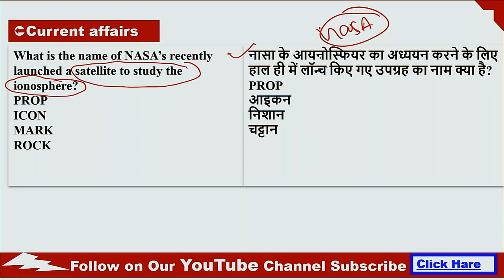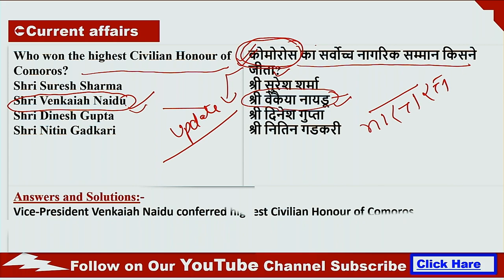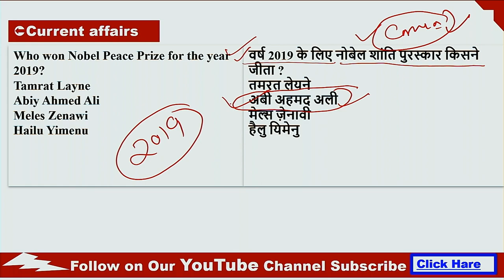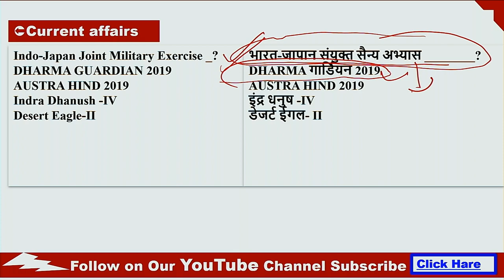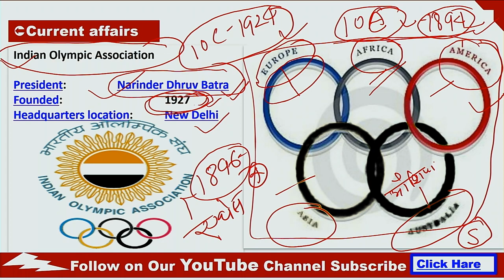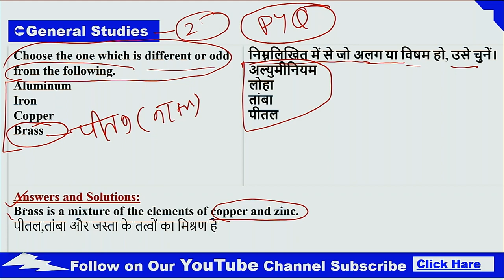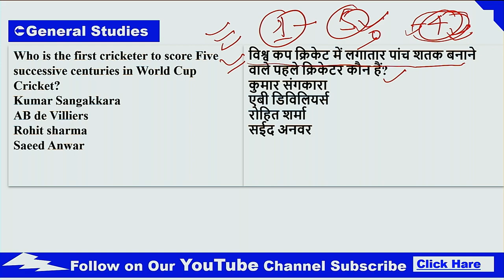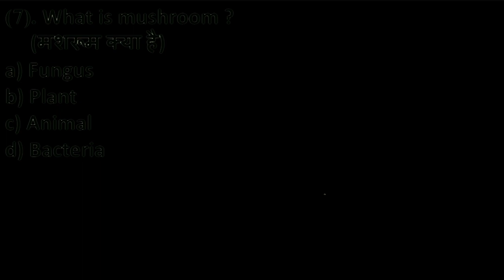Current Affairs 14th Oct 2019 for UPPCL JE/AE/PSPCL/UPSSSC JE/SSC JE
ENGINEERING ACADEMY DEHRADUN
ONLINE COURSES/ONLINE TEST SERIES/STUDY MATERIAL(BOOKS)
ONLINE COURSES
[200+HRS VIDEO LECTURE+100+ONLINE TEST PAPERS+R.K.RAJPUT BOOK SOLUTION]
3.JB GUPTA ELECTRICAL QUESTIONS BANK SOLUTION FOR GATE/IES/SSC/AE/JE-COURSE APP EA APP
[DETAILED SOLUTION IN ENGLISH/HINDI]
4.R.K.RAJPUT QUESTIONS BANK SOLUTION FOR UPPCL/PSPCL-
[ALL SUBJECTS COVERED IN DETAIL. CLASS START FROM 20 NOVEMBER 2019.DAILY TEST]
6.SSC JE 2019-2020 REGULAR FOUR MONTH COURSE-
[ALL SYLLABUS COVERED IN DETAIL.PREVIOUS YEAR QUESTIONS PAPERS SOLUTIONS]

[20 FULL SYLLABUS TEST PAPER WITH SOLUTION]
2.PSPCL JE ELECTRICAL ONLINE TEST SERIES-
3.PEB SUB ENGINEER (MP) ELECTRICAL-
[10 FULL SYLLABUS TEST PAPER WITH SOLUTION]

[ALL TECHNICAL SUBJECTS+OBJECTIVES]
2.